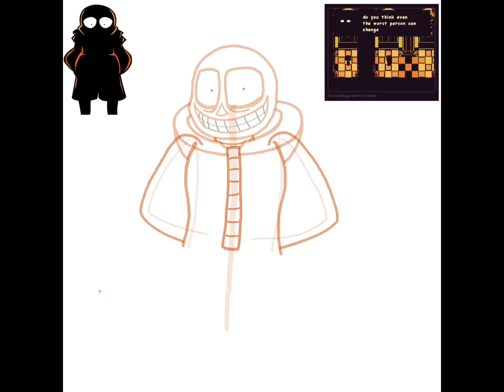Wiki Sans Drawing Timelapse